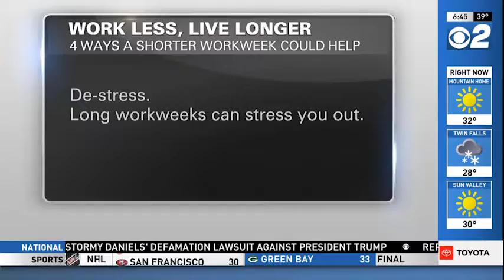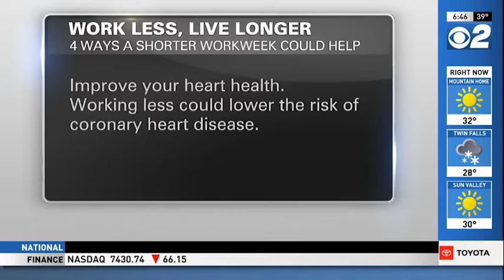Shorter Work Hours Means Better Health